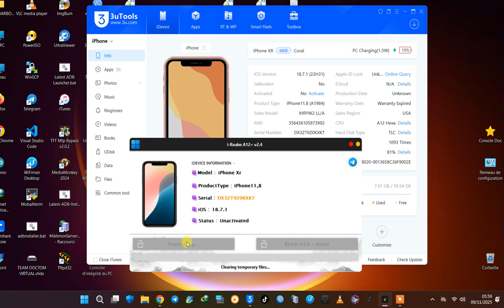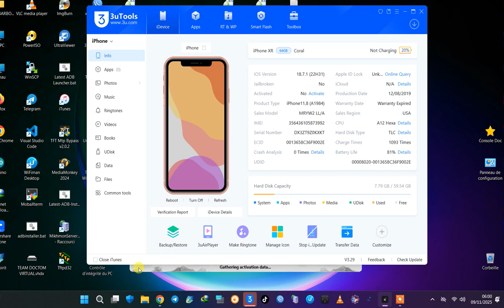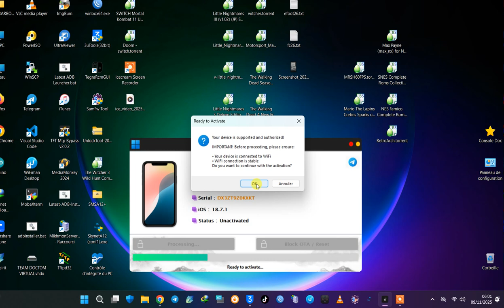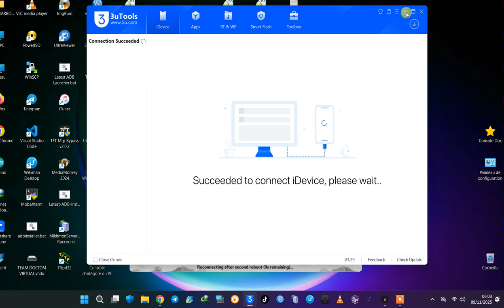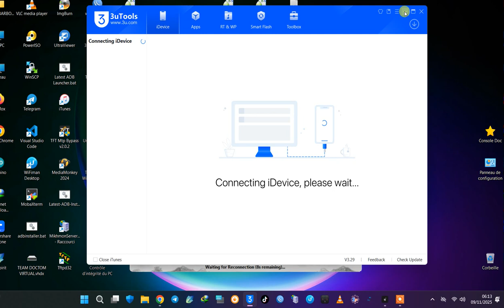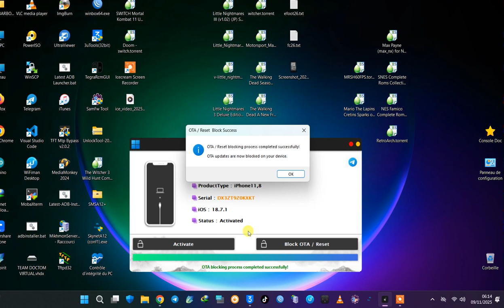i-Realm A12+ iCloud Bypass OTA Reset Block Windows Tool iPhone XR To 17 Pro Max And iPads Supported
⚙️ i-Realm A12+ Server Back Online Download New Version Released ✅
[+] Instant Registered
[+] One Click Tool
All A12+ iPhones  ✅
All A12 + iPads   ✅
All M Chip iPads  ✅
Note : CH/A Wifi iPads Only !

- Fix new folder Fix_Folder (in app for fix error in python or installing)
- recommends iOS 26.0.1 or lower / (26.1 Some devices will be fixed over time.)
- A good internet connection is recommended.

First Tool One Click / Face id works  ✅
No Baseband deletion ✅
No Battary Drain ✅
Face ID ✅
Proxy Login iCloud Work ✅
Backup Method Login Work ✅
35% chance of obtaining signal on devices ✅

iPhone XR To 17 Pro Max Bypass SN Register
SERVICE ON BEST PRICE

BILAL GsmJony provides basic Computer Tips and Tricks, Blogging, SEO, WordPress, Installation Guide, Video Mixing, Mobile Flashing Tools, Mobile Flashing Tips and Tricks, technology related education for free and Many More, you can ask a question about your problems, request for a video, contact form, or discussion page, ask quick questions on me and our team feedback, and you can also experience problems on your Youtube Channel by sharing your knowledge of others or on the discussion page Are there.